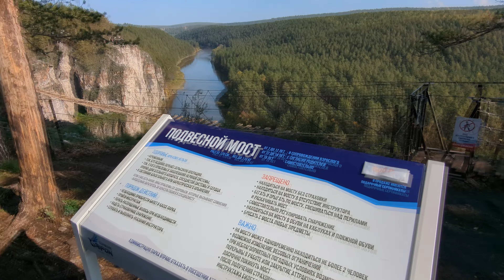Айские притёсы сентябрь 23